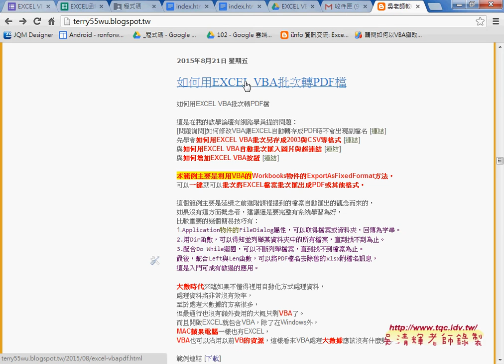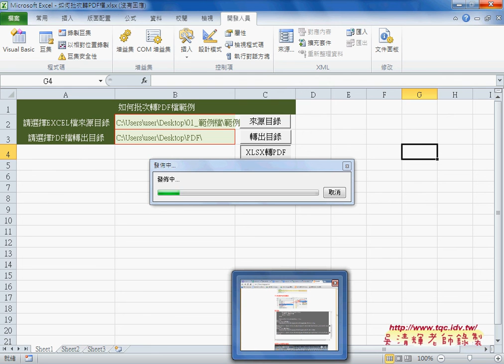08 如何利用部落格程式碼轉換PDF檔